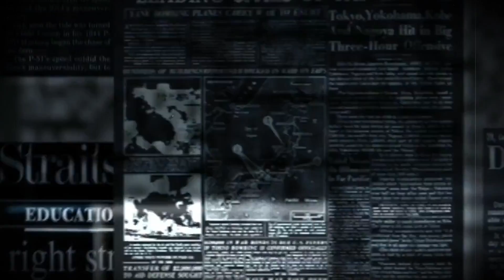CHINA: NADIE PUEDE ECHAR a RUSIA del G20 ! RELACIONES EEU RUSIA a PUNTO d ROMPERSE ! RUSIA UCRANIA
CHINA: NADIE PUEDE ECHAR  a RUSIA del G20 ! RELACIONES EEU y RUSIA  a PUNTO de ROMPERSE !  RUSIA UCRANIA
NOTICIAS HOY
PUTIN  HOY
RUSIA UCRANIA
UCRANIA HOY
HOY NOTICIAS
RUSIA UCRANIA HOY
RUSIA UCRANIA
ULTIMA HORA NOTICIAS HOY
RUSIA UCRANIA HOY
NOTICIAS HOY
USCRIBETE GRATIS
información :
noticias internacionales
hoy noticias internacional
hoy noticias de rusia
hoy noticias de estados unidos
Noticias de Mexico
Noticias de la nueva enfermedad
news Haiti Noticias tu Cosmópolis
noticias univision